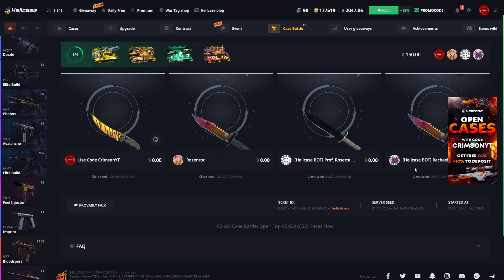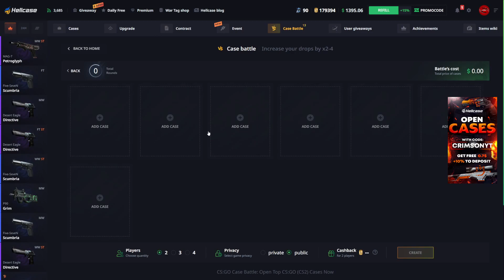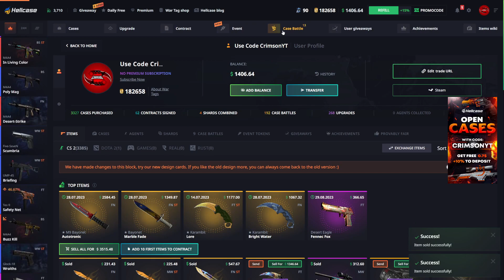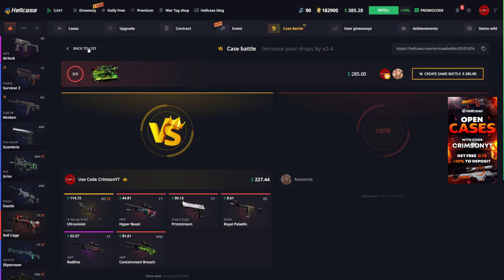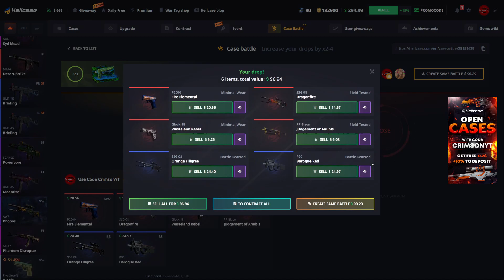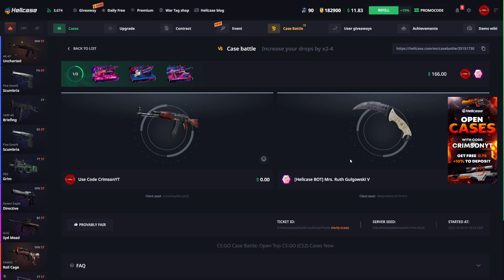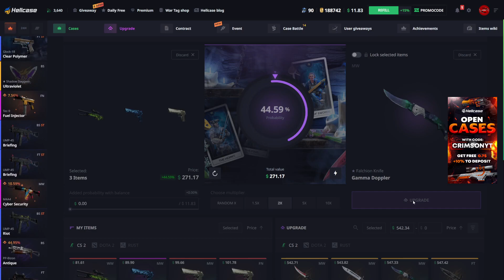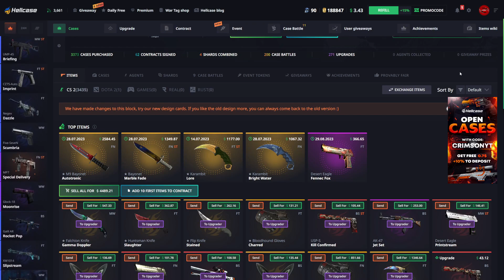MY LUCKIEST VIDEO ON HELLCASE?! (HELLCASE CASE OPENING)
► New Discord server is on the way!
► Twitch streams soon!

Only play if you are 18+, and even if you are 18+ make sure to play responsibly. Hellcase does not take responsibility for those who gamble underage. Play at your own discretion.